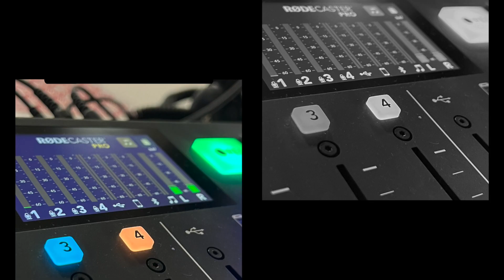OkosOtthon Labor podcast - Feleségek a stúdióban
Aktuálisan tárgyalt témánk a Wife Acceptance Factor (WAF), esetünkben feleségeink válaszreakciója a tényre, mely szerint okos otthonban kell élniük boldog mindennapjaikat. De valóban boldogok ezek a mindennapok? Erre kapunk választ három különböző háztartás női urától.

Zelena Gergely

OkosOtthon Labor Kft.